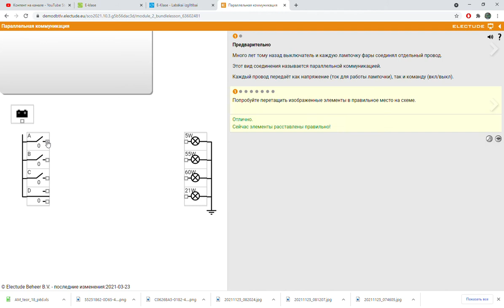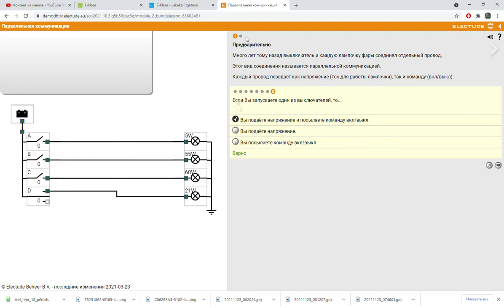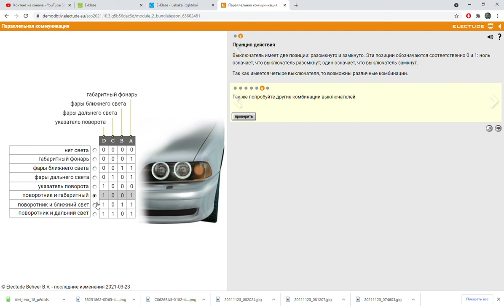Параллельная коммуникация CAN Electude